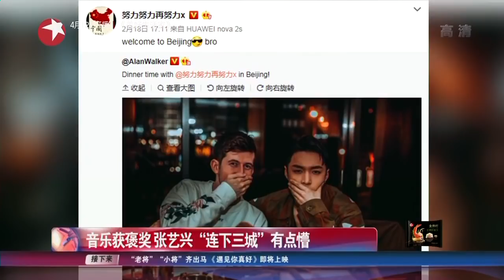180327 ZHANG YIXING 张艺兴 LAY — Entertainment Star World news